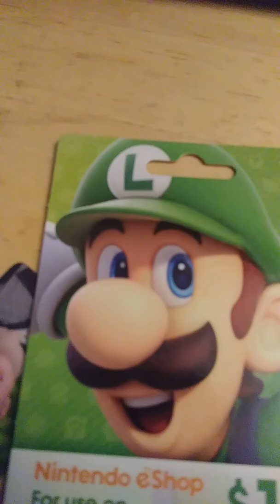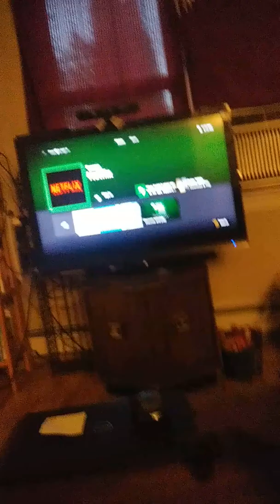Day 2 wow I skiped days boi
Ps iphone was selled